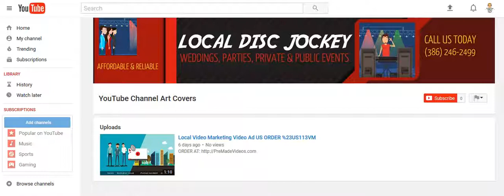DJ DISC JOCKEY YouTube Channel Cover Image Banner - ORDER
ORDER

You can also order it without any text and edit the cover image yourself.

OPTIONS FOR EDITING YOUR YOUTUBE CHANNEL IMAGE

2.) The TITLE can have a maximum of THREE words – It can be your name, business name, your niche or a tag line.

3.) The description of your services is the 5 to 7 words under the title. You can say something unique about your service and make a statement but keep it to less than 8 words.

4.) You can have 2 Bullet Points. (THREE WORD MAX.)

*** 5.) If you would prefer to use our staff to brand your YouTube Channel cover image, just send us your website URL and we will take the most pertinent information from your site and customize your YouTube cover design for you.

Once we have your business or company name, phone number, website address and any special message or instructions we will create your You YouTube cover within 48 hours.